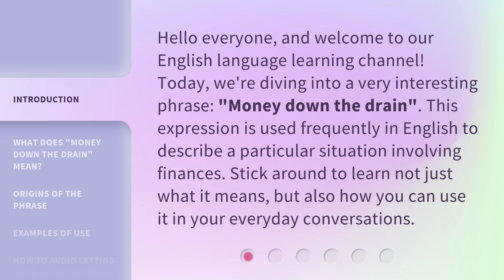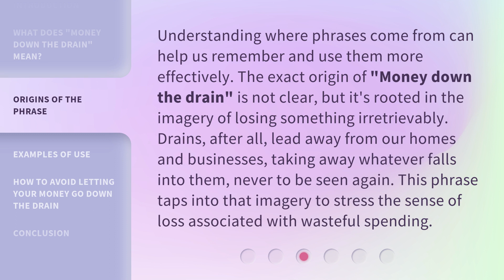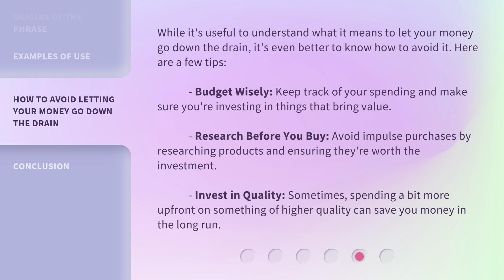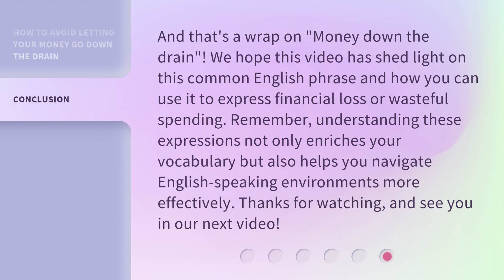Understanding "Money Down the Drain"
Don't Let Your Money Go Down the Drain: Understanding Wasteful Spending • Learn how to avoid wasteful spending and make the most of your hard-earned money. Discover practical tips and insights to keep your finances on track and stop money from going down the drain.

00:00 • Introduction - Understanding "Money Down the Drain"
00:32 • What Does "Money Down the Drain" Mean?
01:00 • Origins of the Phrase
01:32 • Examples of Use
02:07 • How to Avoid Letting Your Money Go Down the Drain